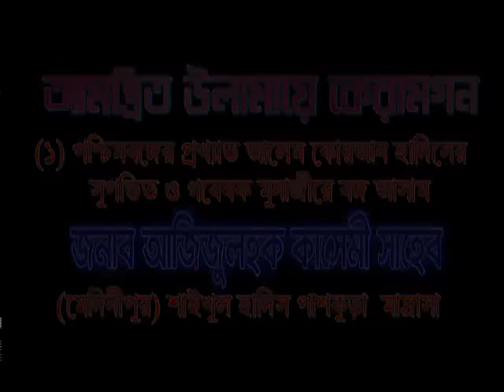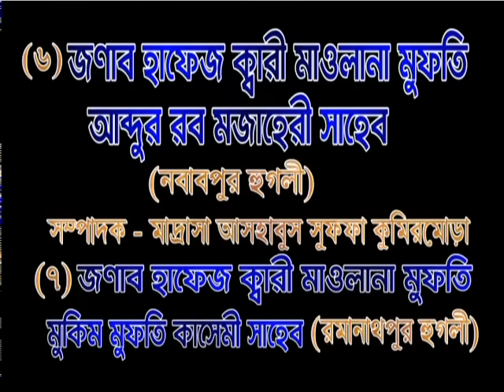আল্লামা আজিজুল হক কাসেমি সাহেব ২০১৬ Azizul Haq Qasemi ful bayan 2016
Azizul Haq Qasemi ful bayan Romanath Pur,Kumirmora, Chanditola,Hooghly